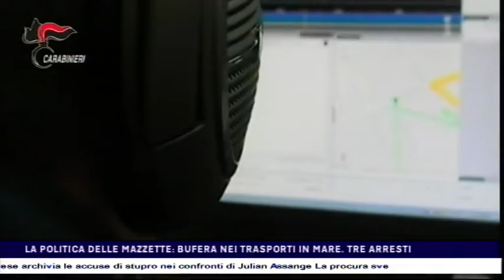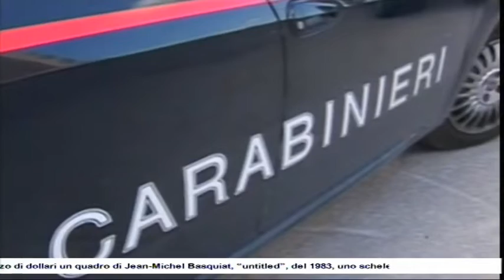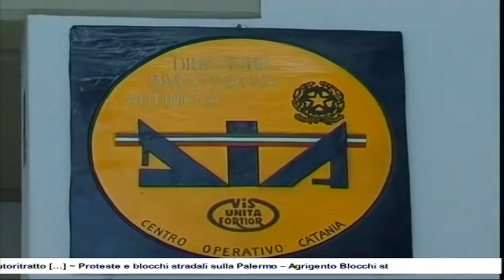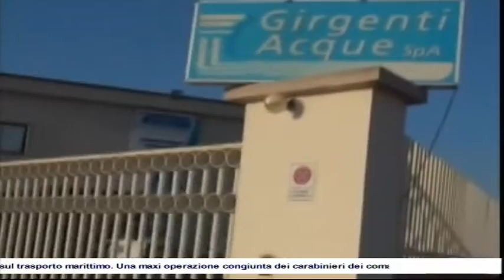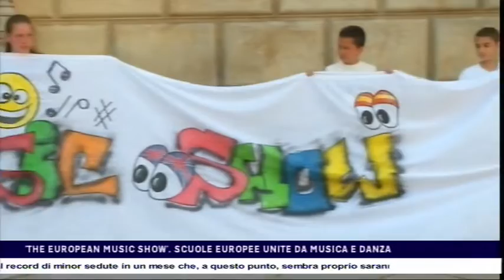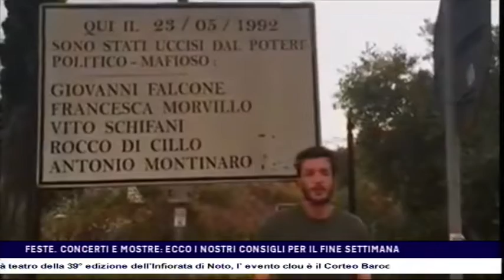CTS notizie del 19-05-2017